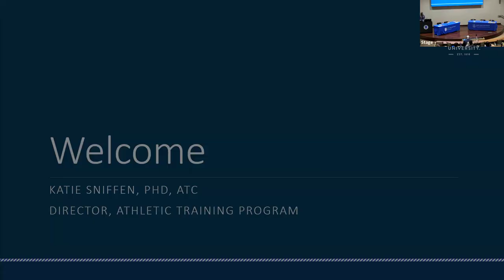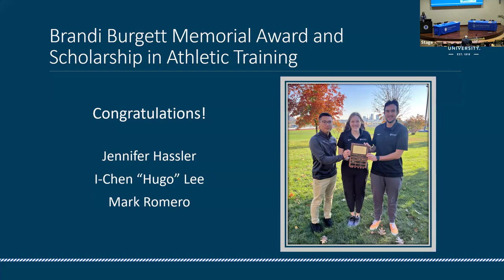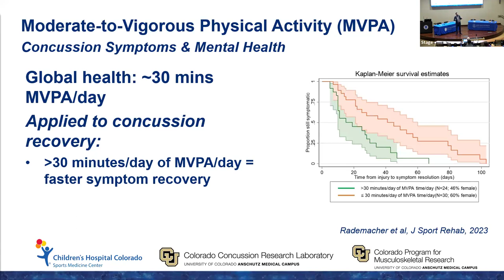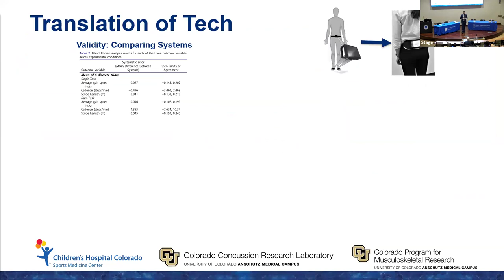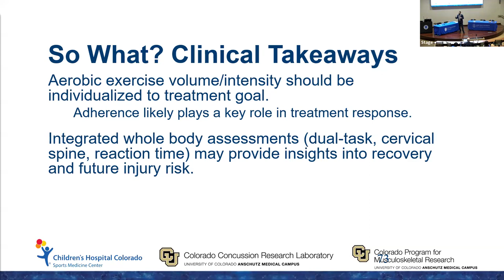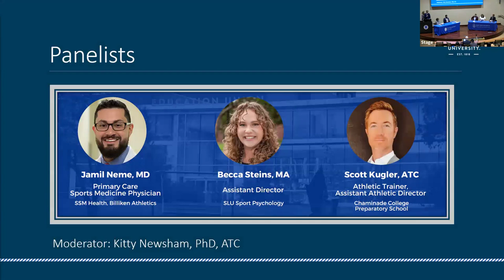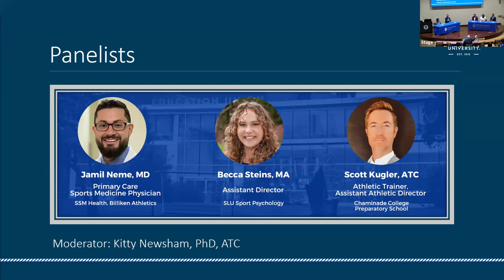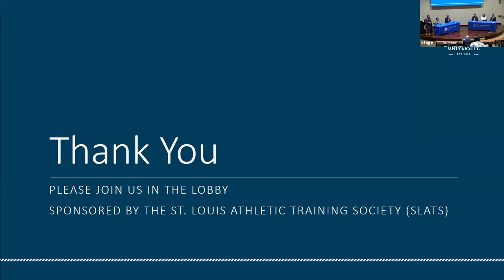13th Annual SLU Athletic Training Speaker Series and Recognition Ceremony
On Monday February 19, 2024, Dr. David Howell, PhD, ATC was the keynote speaker for the 13th Annual Saint Louis University Athletic Training Speaker Series and Recognition Ceremony.

Dr. Howell is an Associate Professor of Orthopedics at the University of Colorado Anschutz Medical Campus and Research Director of the Sports Medicine Center at Children’s Hospital Colorado. Dr. Howell will present on the topic of "Early Physical Activity & Future Injury Risk After Concussion: Navigating Assessment and Intervention Strategies to Improve Patient Outcomes."

Following the presentation, Dr. Howell joined a panel discussion with Dr. Jamil Neme, MD (SSM Health/Billiken Athletics); Becca Steins, MA (SLU Sports Psychology) and Scott Kugler, ATC (Chaminade College Preparatory School).